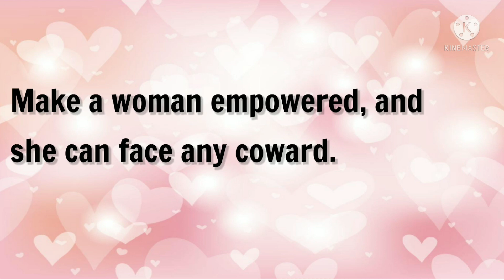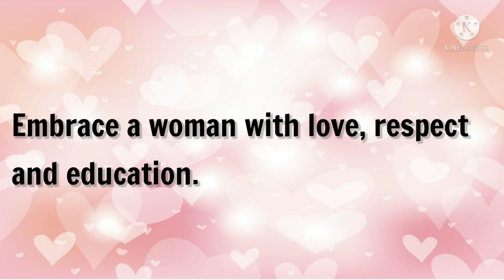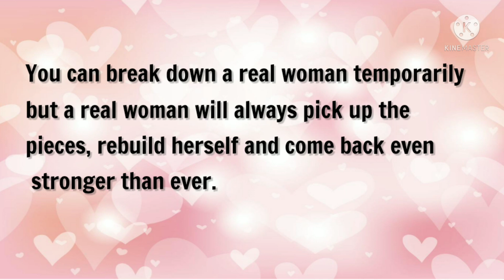20 Best Slogans on Women's Day |Women's day Quotes in English | Women's day Status in English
20 Best Slogans on Women's Day | Women's day Slogans in English | International Women's Day | 8th March | My Little Learner